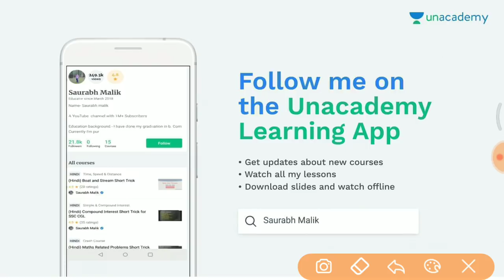ये प्रश्न पूछे गए 20 Aug, 1st Shift //ALP 20 August full paper analysis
- RAJASTHAN POLICE
- HARYANA POLICE

RRB ALP 9th August Exam Analysis 2018 is provided here with the question asked from ALP & Technician Shift 1st,

Check the RRB ALP Exam Analysis along with the ... RRB ALP TECHNICIAN DAY-1(9- August-2018) SHIFT-3 REVIEW AND ANALYSIS.
Get complete RRB ALP Questions Asked & Railways ALP exam Analysis 2018 for 9th August 2018 today!

The 2nd shift of RRB ALP/Technician exam 2018 concluded now. Read RRB  August, All Shifts. ... exam of RRB ALP & Technician Exam on 9th August 2018. ... Topic, No of Questions, Level.

RRB ALP & Technician 9th August Exam Analysis – All Shifts ... S. No. Section, No of Questions, Time Duration. 1.

RRB Alp Exam Analysis, RRB Technician Exam Analysis, RRB ALP Exam ... Exam Analysis : Railway ALP Technician Exam Review 9th Aug All Shifts ... (3rd Shift), Good Attempt
RRB ALP Exam Analysis 2018 RRB Technician Exam Analysis 2018 Railway ALP/ Technician 1st 2nd 3rd Shift Exam
RRB ALP Paper Solution Analysis [ 9 August 1st 2nd 3rd Shift ] Answer key Asked Questions Exam Paper Review PDF ..
The 2nd shift of RRB ALP/Technician exam 2018 concluded now. Read RRB ALP exam analysis 2018 to ..
group d qualifications, group d work profile, group d recruitment, railway recruitment board, rrb recruitment news, railway recruitment, Railway Vacancy 2018, Railway Group D 2018, official notice railway group d, RAILWAY group-D cut off of 2013, Kaun sa book pdhe railway group D ke liye ??, Cut off marks of 2018, Kitna cut off ja skta hai RAILWAY group-D ka 2018 me ??, RAILWAY group-D all posts, RAILWAY group-D questions of gk, Last year cut off marks of railway GROUP-D
Day-wise RRB ALP & Technician Exam Analysis. RRB ALP Exam Analysis 9th August 2018 - Shift 3. We go live as the 3rd shift will over.

2018 railway Reasoning questions,
Reasoning tricks for railway exam 2018,
RRB reasoning questions